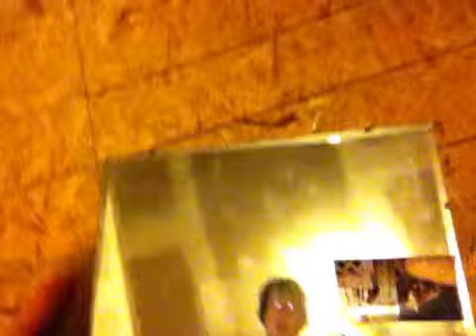Nobi vlog lookin at me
Rearranged my room